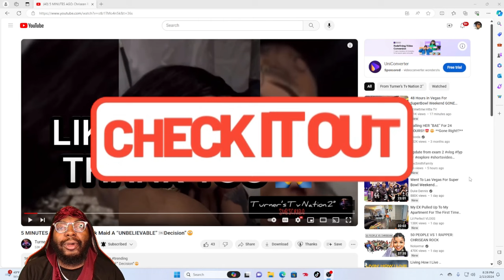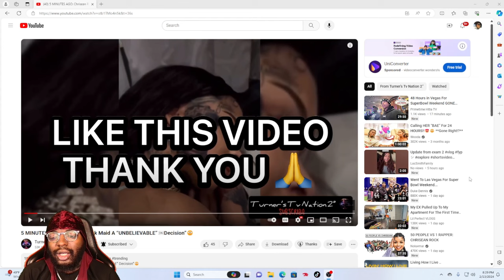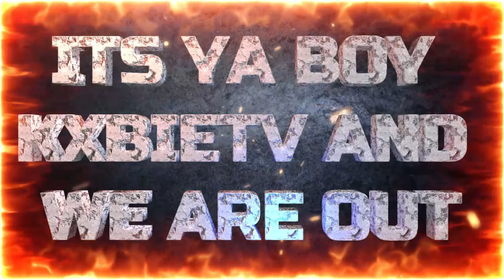Chrisean Rock Is Making A "GREAT" Decision!!